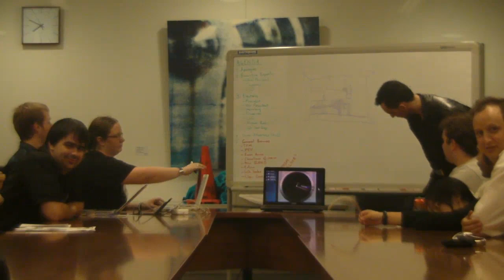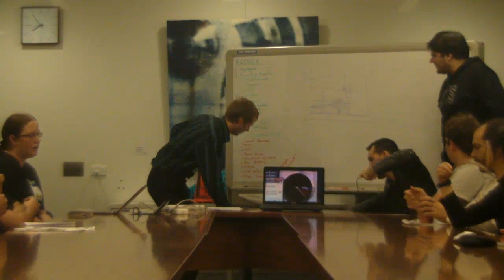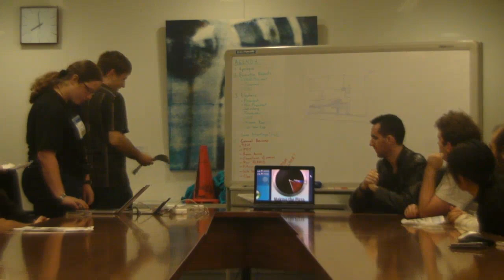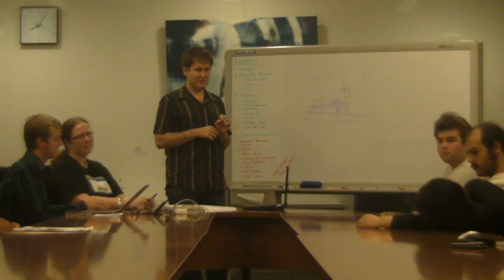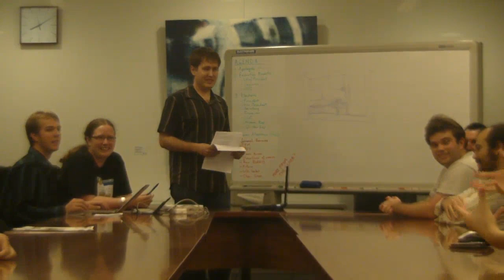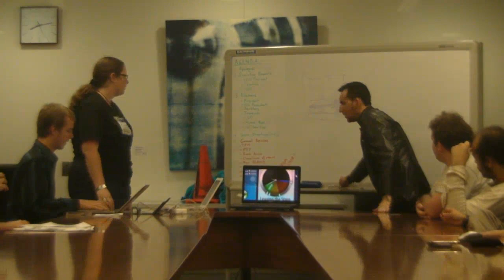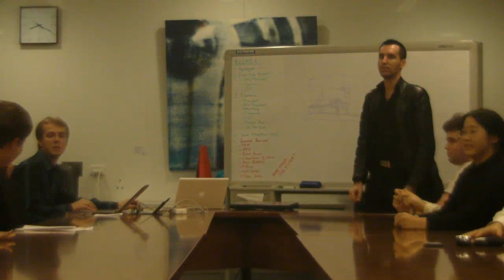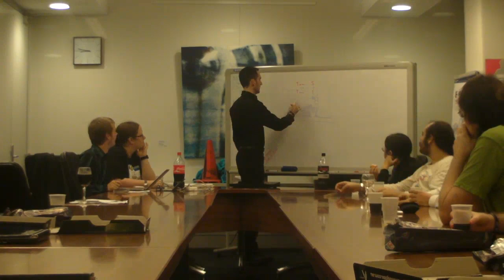ProgSoc AGM 2010